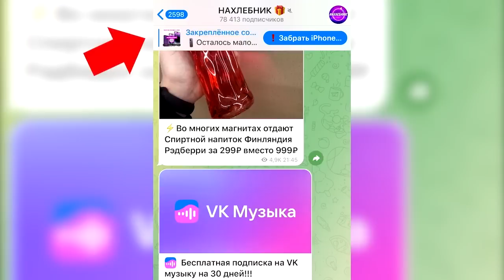Как жаль что они уходят! Легенды кино в одиночку противостоят всей повестке Голливуда и побеждают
Сегодня говорим о таких актерах как Сильвест Сталлоне, Генри Кавилл, Том Круз, Кевин Костен и не только. Как эти "мастодонты" большого кино противостоят всему Голливуду. И почему им удается так успешно громить "повесточку"...